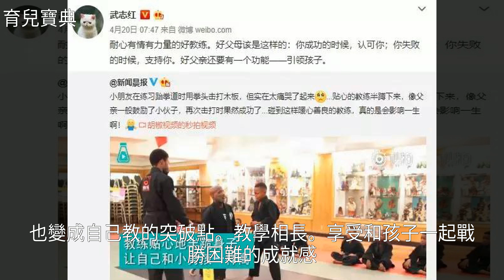孩子學特長，教你三招分辨“偽嚴格”老師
孩子學特長，教你三招分辨“偽嚴格”老師孩子學特長，教你三招分辨“偽嚴格”老師尹 建 莉 , 數 學 , 柯 鎮 惡 , 郭 靖 , 舞 蹈